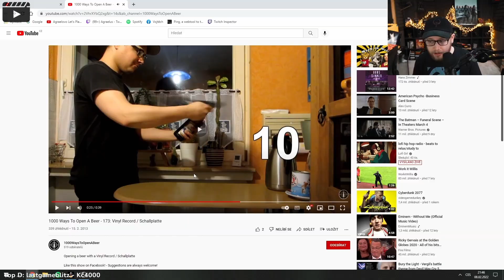Tohle se stane s Vojtovým TOOL vinylem